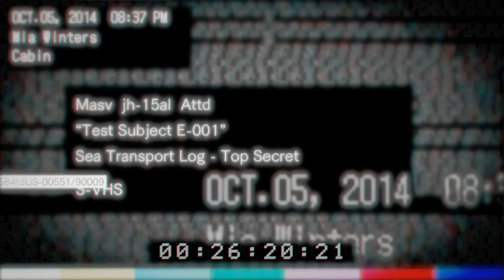Resident Evil 7 - First Playthrough (Part 22)